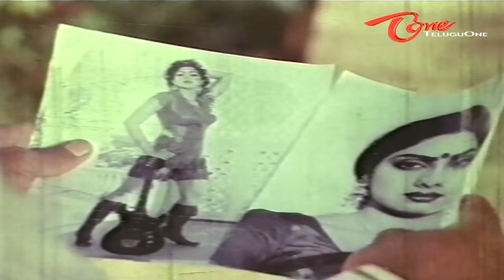Aa Bugga Meeda | Sri Devi Kapoor , Super Star Krishna | Vajrayudham | K Raghavendra Rao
Watch Krishna Sridevi's Vajrayudam Telugu Movie Song With HD Quality
 Aa Bugga Meeda | Sri Devi Kapoor , Super Star Krishna | Vajrayudham

Lyrics : Veturi Sudararama Murthy